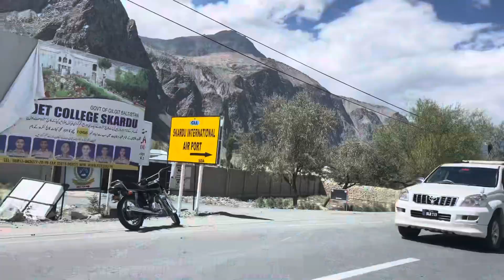Until We Meet Again | Shigar | Baltistan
Leaving my heart full of love and gesture by the people of Shigar